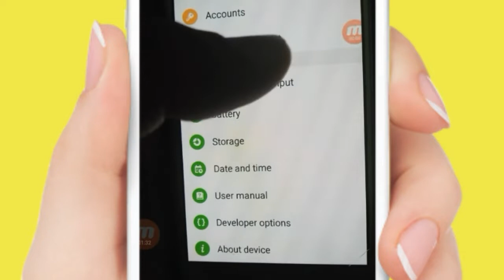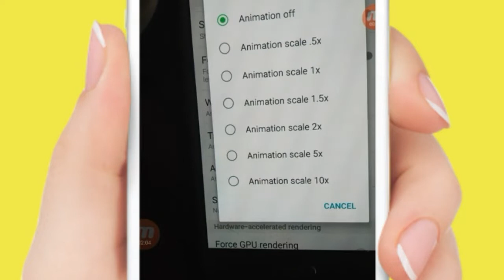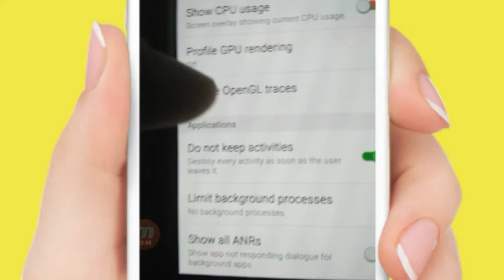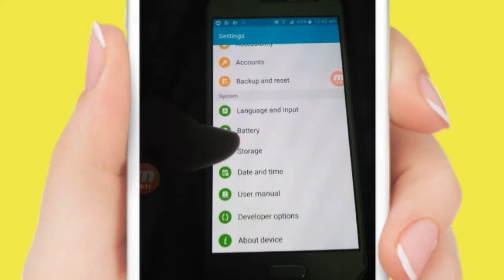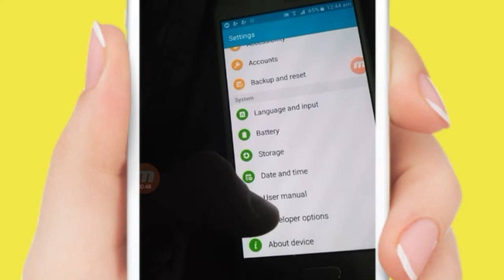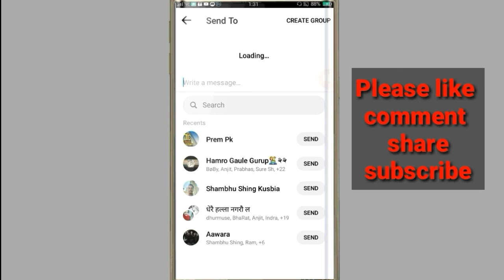के तपाईंको मोबाइल हैंग हुन्छ 2 मिनेटमा फास्ट बनौनुहोस ||android phone hang solution 2019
नमस्कार साथीहरू आज्को यस भिडियोमा महिले mobile phone hang solution,android phone hang solution  कसरी  फास्ट बनाउने भने बारेमा बताएको छु आसाछ यो भिडियो को मद्दतले हजुर्हरुले सजिलैसँग
 आफ्नो मोबाइल   फास्ट बनाउन्सक्नुहुनेछ !